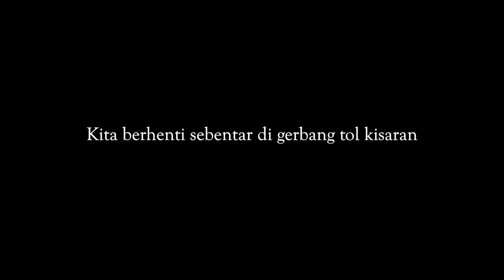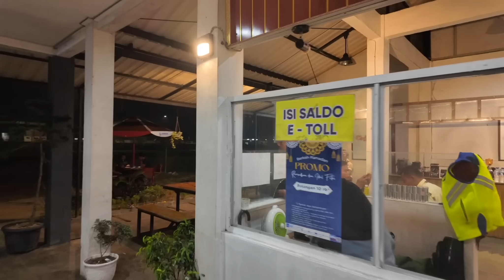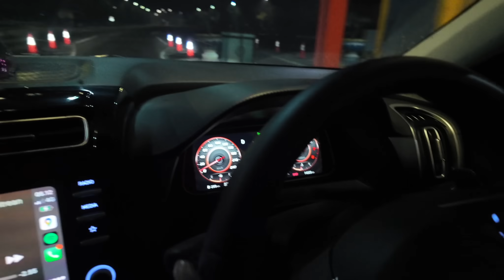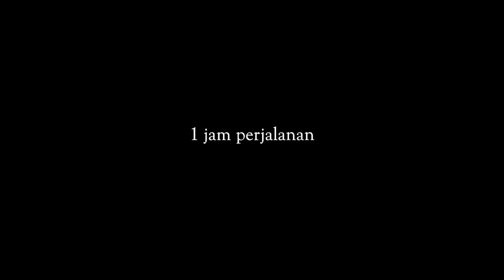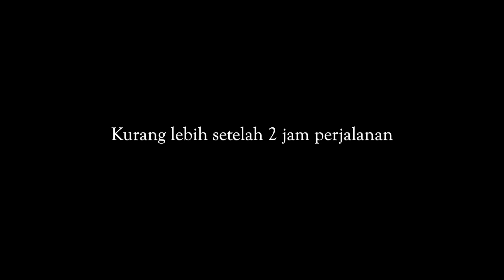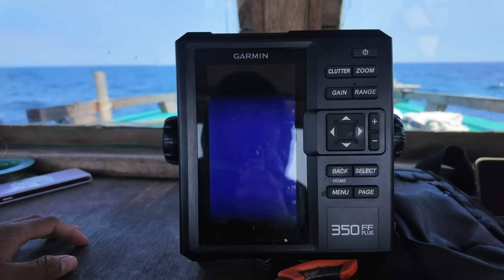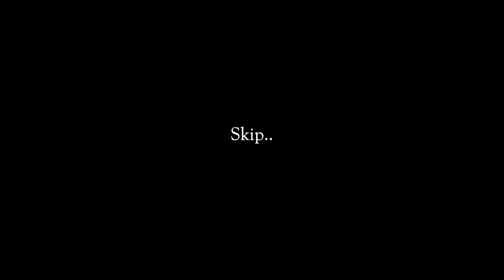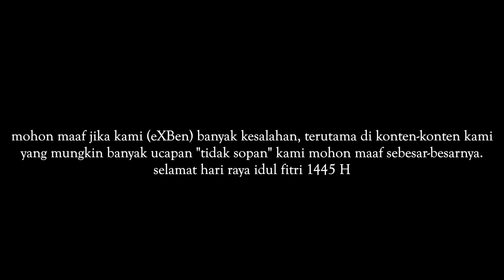AKHIRNYA MANCING DI TENGAH LAUT SEBELUM LEBARAN AUTO PANEN 1 BOX IKAN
Terima kasih!
eXBen.